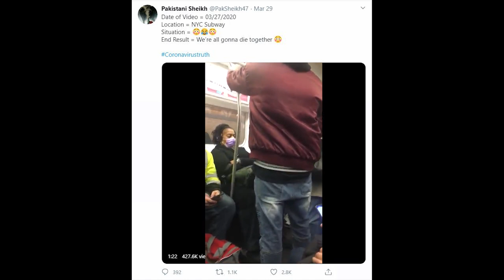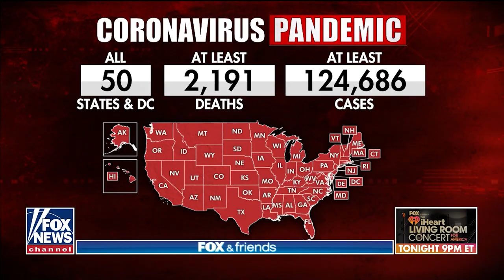LockDown with Dawood Episode 3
I'll only give my snapchat if you PROMISE not to make fun of the
    Name... Cool? AWESOME:
           Cooljack1237
   HEYY IT'S NOT THAT FUNNY... STAHP LAUGHING AT ME..HM

Gaming PC:
Gpu: Geforce gtx 1060
cpu: amd fx 8320
ram: 32gb ddr3
mobo:  gigabyte 970 gaming SLI
hdd: 1tb 7200rpm
ssd: 240gb

Posting:
Some time